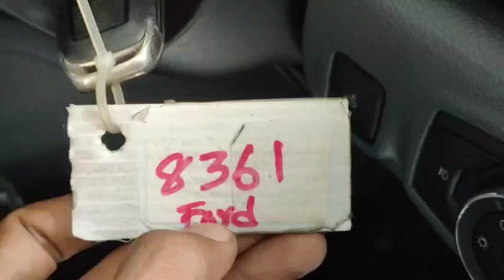8361 FORD DC BLACK 26.5.2023